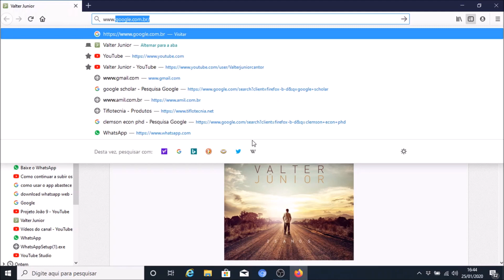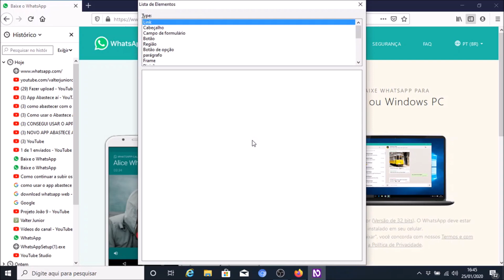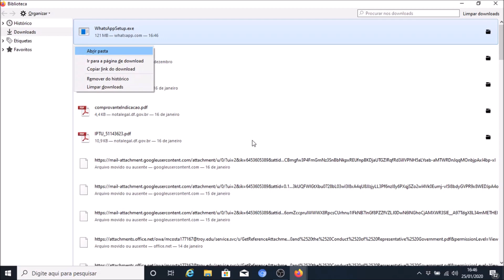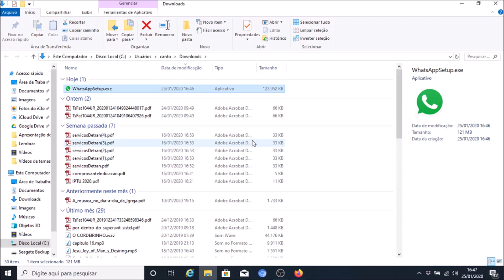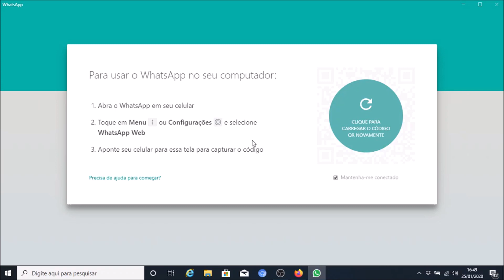Usando o WhatsApp no seu computador com o NVDA: Download, Instalação e espelhamento.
Nessa playlist apresentamos a utilização do WhatsApp no seu computador com o NVDA. Nesse primeiro vídeo indicamos onde você pode baixar, como instalar e orientamos sobre o necessário espelhamento com o WhatsApp que você tem no seu smartphone.

Mais informações, dúvidas e sugestões, anote os contatos:
Valter Jr.